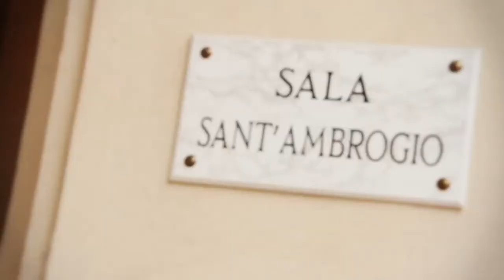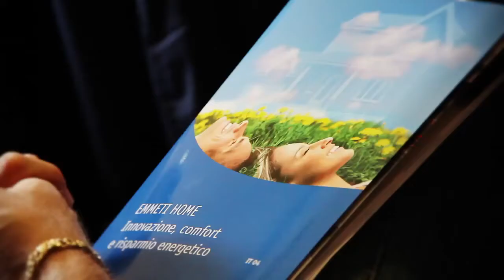Cristiano Montagner EMMETI S p a @ Geometri in Formazione Milano 27 Settembre 2013 Action Group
Ecco un breve reportage della nostra partecipazione al Convegno dei Geometri ed Architetti di Milano sull'uso delle Fonti Rinnovabili nel mondo dell'edilizia.